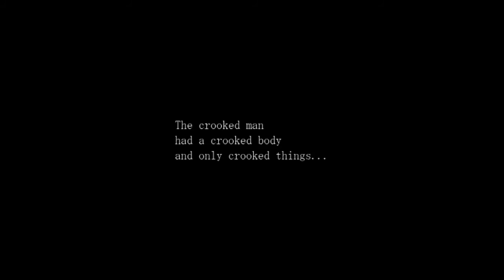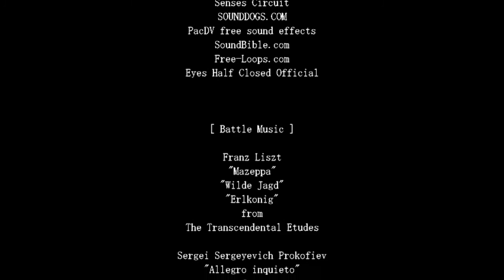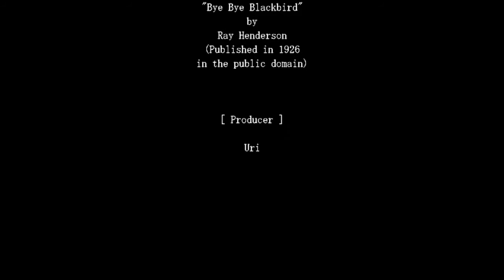The Crooked Man -27- Fin